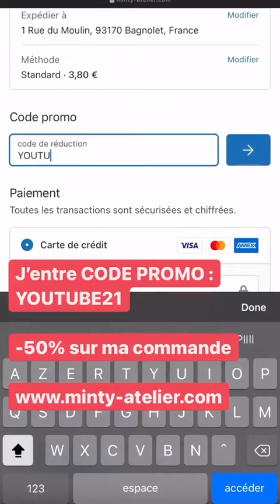ROMY - 28 Aout 2021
Les amis on se retrouve pour mon vlog du 28 Aout 2021 sur notre chaine - Pour retrouver tous mes vlogs direction ma playlist